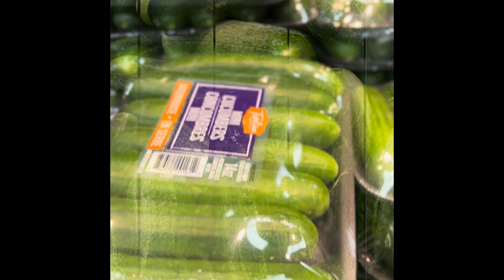Cucumbers o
healthyfood

How to eat a cucumber
Image result for how to eat a cucumber
Top 10 Ways to Enjoy Cucumbers
Crudités.
Make a Scoop! ...
Stuff them- into a pita!
Wrap 'em! ...
Crunchy Pasta. ...
Tabouli. ...
Cool Coleslaw. ...
Add One More! Rack up one more veggie during the day by adding finely diced, peeled and seeded cucumber to chicken, shrimp or tuna salad